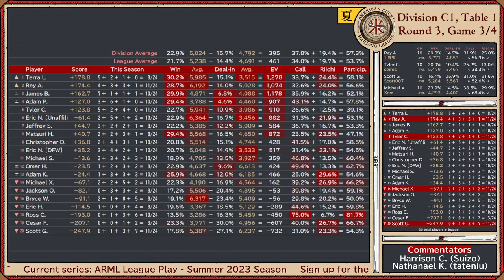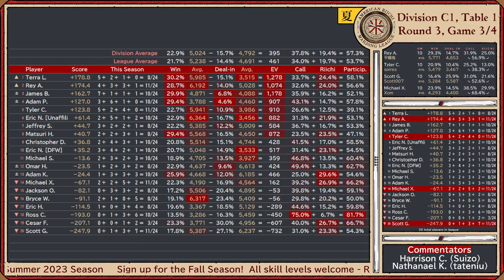2023 Summer Season, Round 3 - 2023.08.02 - WWYD Wednesday!